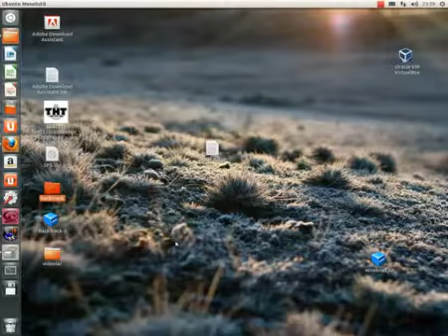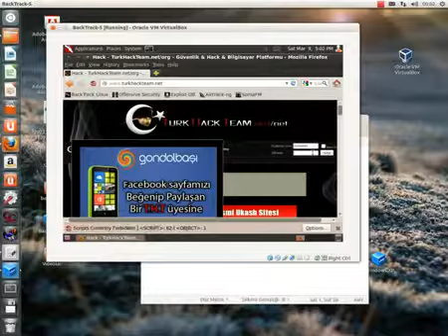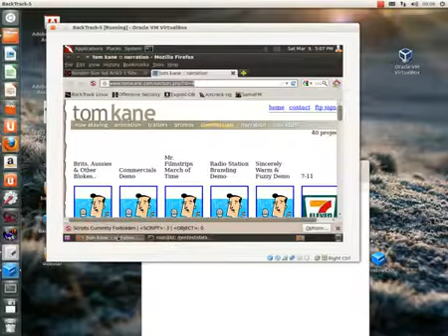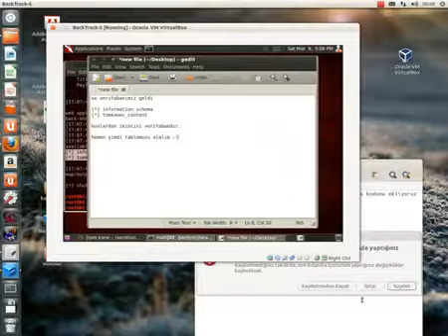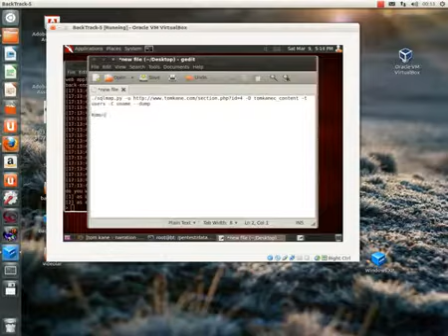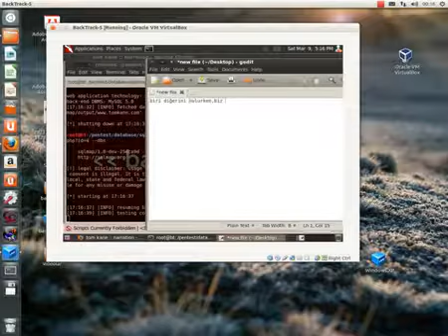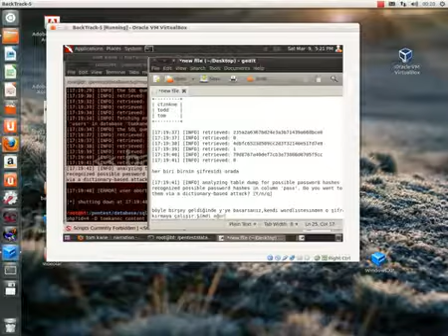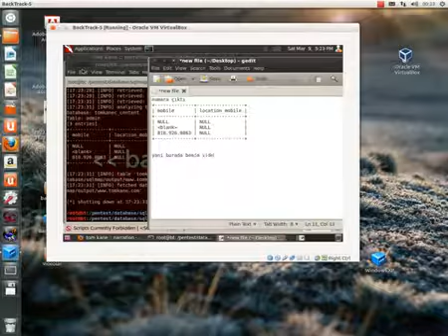Backtrack Sql Hack Dersi __turkhackteam.net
hack için aradığınız herşey burda